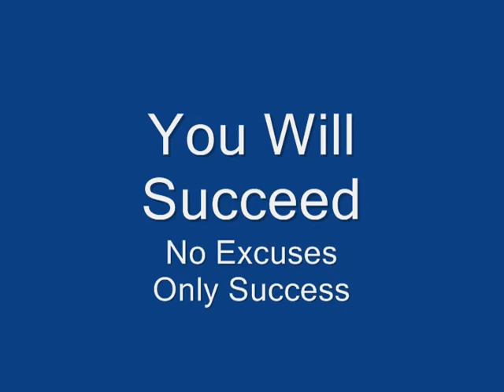Dairy & Diet with Dr. Tim Ramirez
Dr. Tim tells you about cheese in your diet.
Can you lose weight and eat chese?